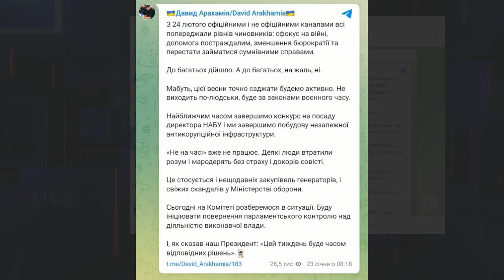ТВ7+. ЙМОВІРНІ ПЕРЕСТАНОВКИ В УРЯДІ ТА АРЕШТИ ЧИНОВНИКІВ НАВЕСНІ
Гість: СВІТЛАНА КУШНІР - політична експертка.